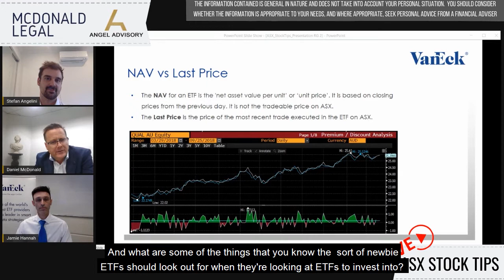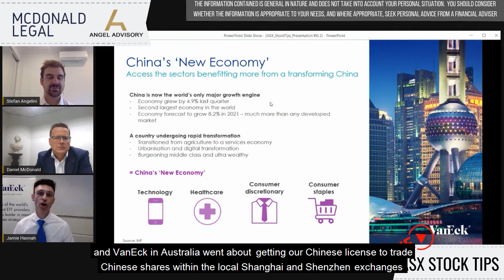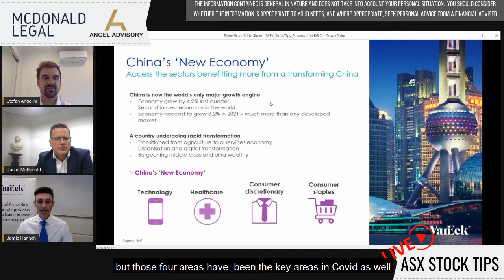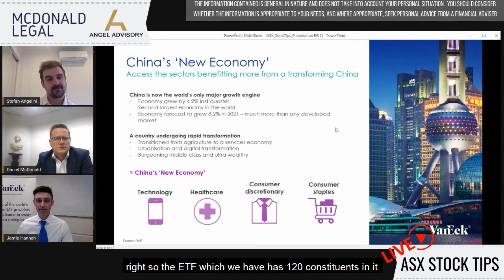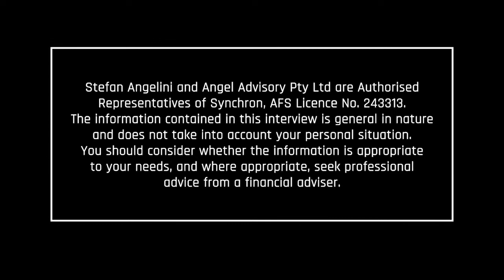Australian Stocks Education - VanEck –Tips when buying into ETF's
Are you a keen ETF and Index Fund investor?
ETF investments and Index Funds are attracting most people's investment and growing in popularity, especially as fund managers continue to underperform the market.
For my most recent fortnightly education session on ASX stock tips I was joined by Jamie Hannah from VanEck ETFs and Daniel McDonald, creator of the ASX Stock Tips Facebook Group.